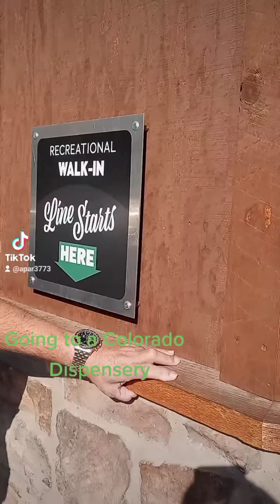Going to a Colorado weed Dispensery (Rocky Mountain Cannabis)